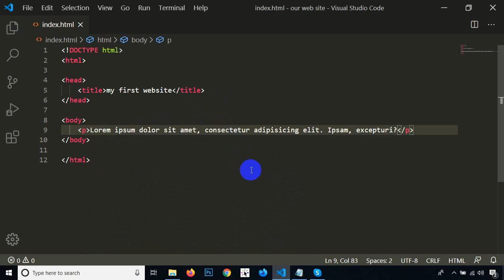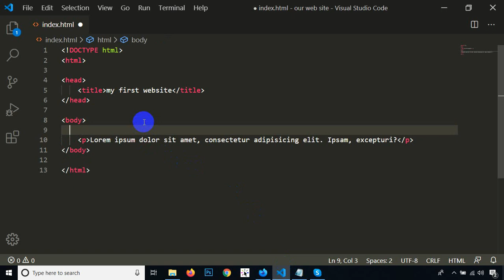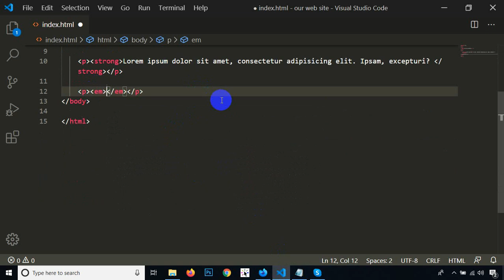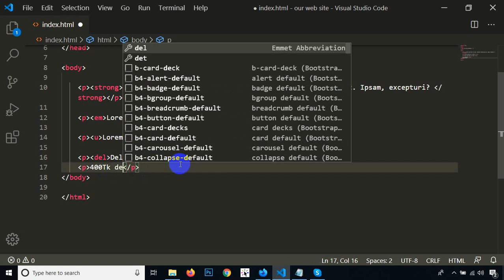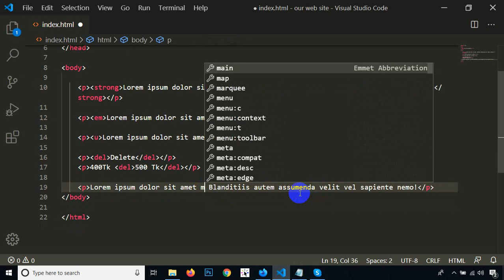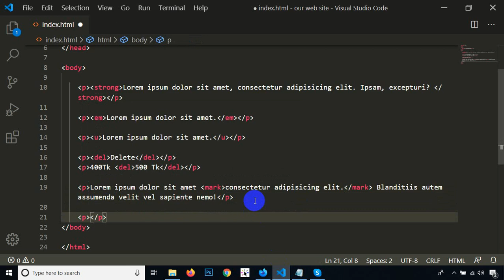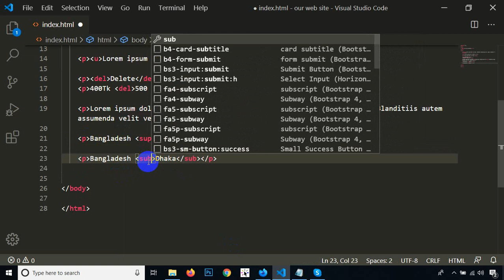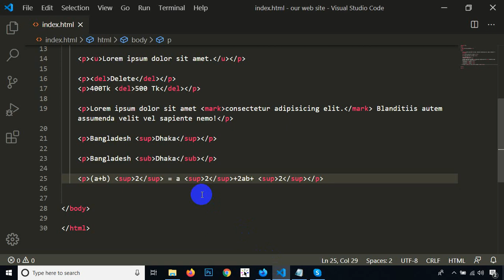ওয়েব ডিজাইন এন্ড ডেভলমেন্ট ক্লাস - 06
Think about web designers as those who transform an idea, or a story, into a visually appealing design, and use their layout to build the user experience throughout the whole website. They design the website’s look and feel. As an architect would create a plan of your house prior to start building it, similarly a web designer would model the layout of your website before a web developer can start developing it.